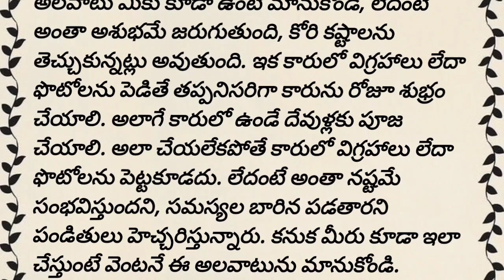కారులో దేవుడి విగ్ర‌హాల‌ను పెడుతున్నారా!!! మీరు కూడా పొరపాటు చేస్తుంటే ఈ వీడియో చూసి జాగ్రత్తపడండి!!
dharma sandehalu,why god vigraha in car,spiritual speeches